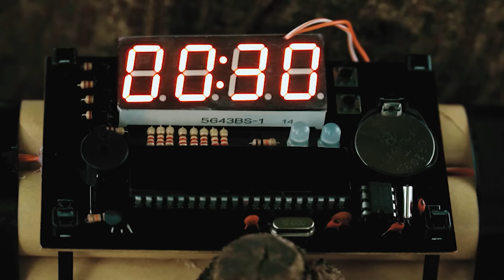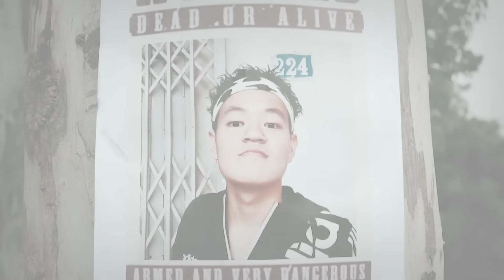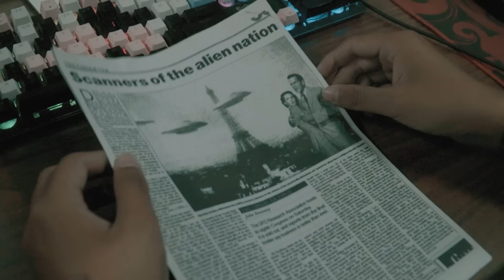The Best Movies Dinosaur Rexy (2023) Full | T-Rex Chase 23 | Jurassic world 23 | Ms.Sandy